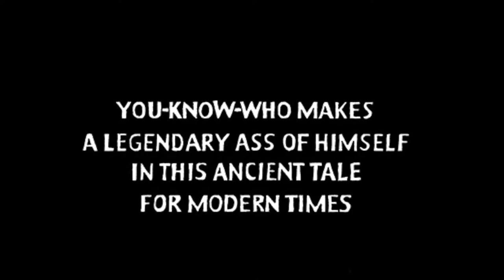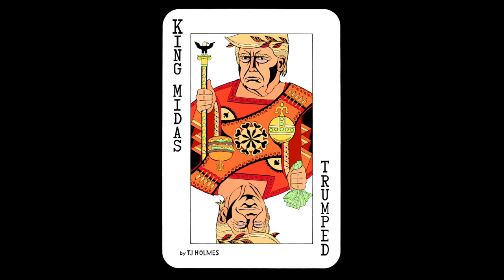Donald Trump Comic Book Spoof Review - 'King Midas Trumped'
Trump hits back at satirical comic book 'King Midas Trumped' and its creator, TJ Holmes.